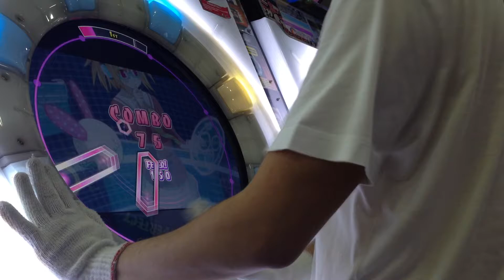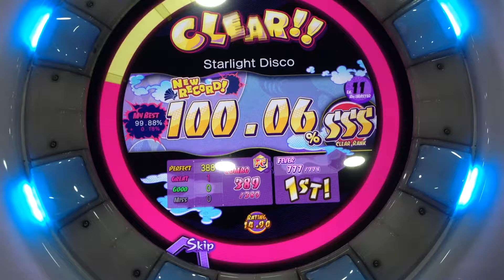[MaiMai M+] Dokuru *Starlight Disco* Re:Master 100.06 % *FC*SS*